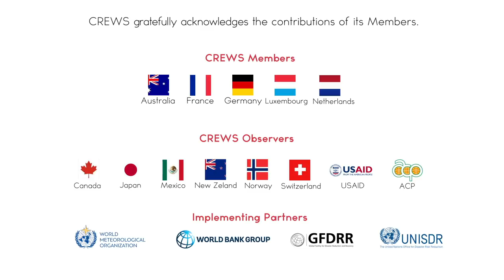Caribbean Lessons Learnt in Cartagena (June 2018)